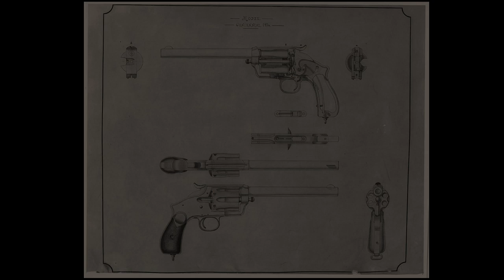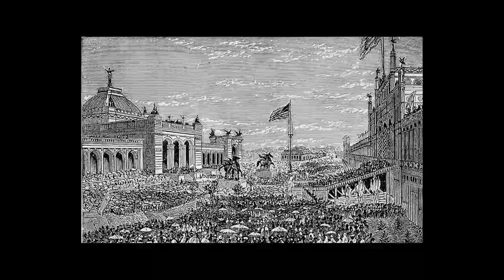The Winchester 1876 Centennial Revolver And The Gentlemen's Agreement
The "Gentlemen's Agreement" between Winchester and Colt is a legend that shaped the firearms world. The gun that led to the famous arrangement is none other than the one presented in this video. The Winchester 1876 Centennial Revolver was an advanced and spectacular firearm that performed beyond any other revolver of its time. Today, a Winchester revolver is one of the rarest firearms you can add to a collection. Watch our video to find out the history behind the Winchester revolver.